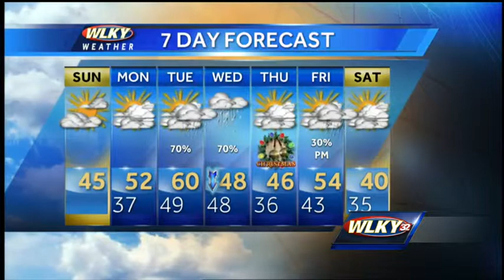Finally Some Sunshine on This Sunday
WLKY meteorologist Susanne Horgan has your forecast for this Sunday.